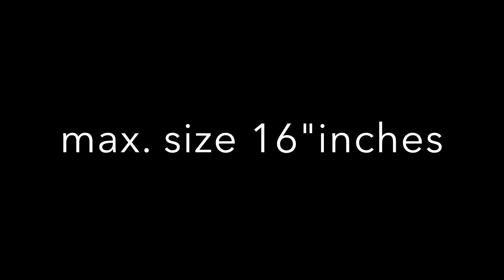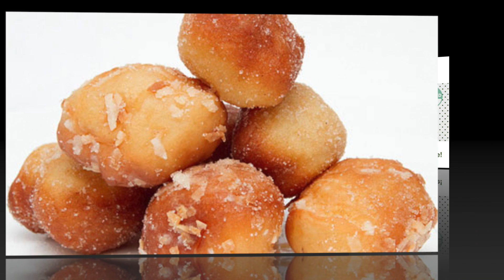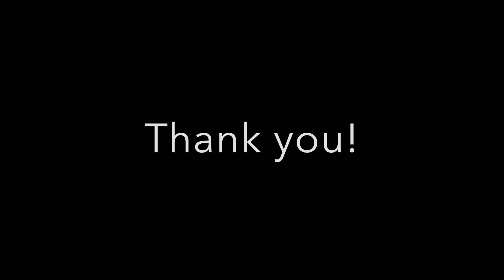CASD Egg Drop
CASD Egg Drop Rules